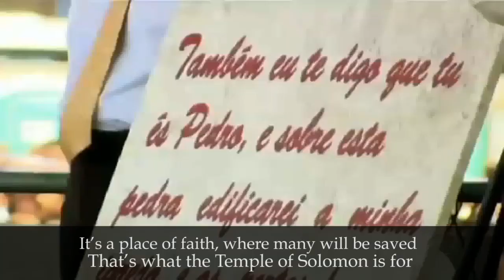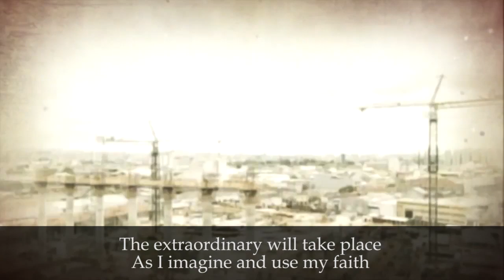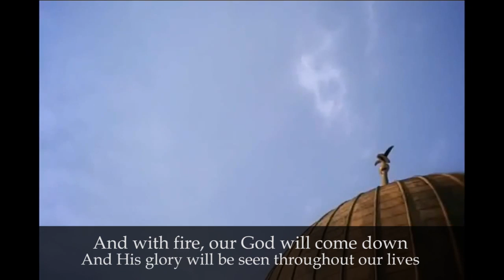Temple Solomon Music - New version